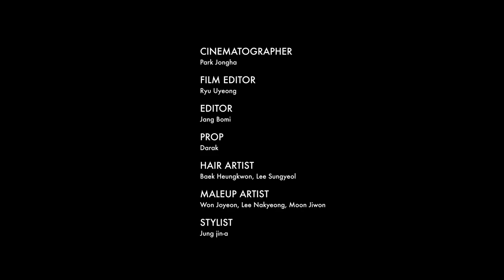위키미키의 홀리데이 파티룩✨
마리끌레르 12월호와 함께 발간된 선물북 에 위키미키 완전체 화보가 실렸죠💕
각기 다른 매력을 지닌 멤버 8명의 싱그러운 에너지를 엿볼 수 있는 필름을 감상해보세요😍
자! 볼륨업하시고 위키미키 소녀들의 매력에 푹 빠질 준비 되셨나요?

Watch adorable fashion film of WekiMeki. Editorial on the Marie Claire Korea Gift book, out with our December Issue.